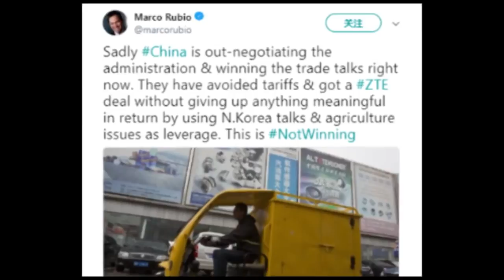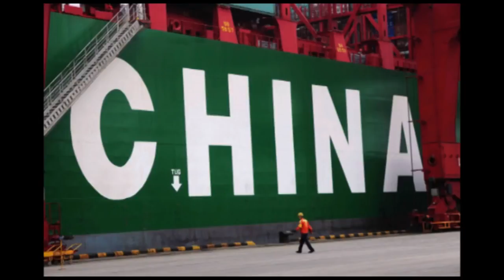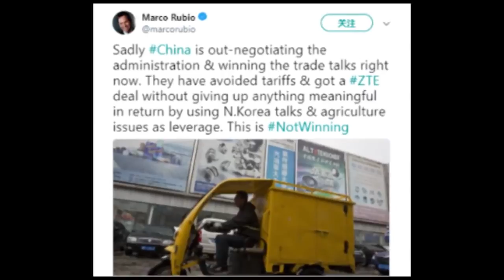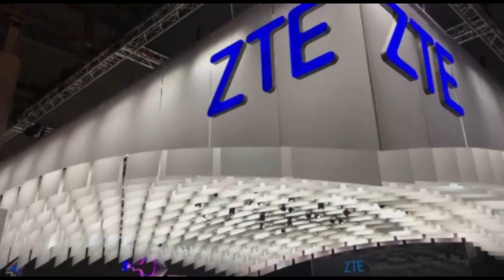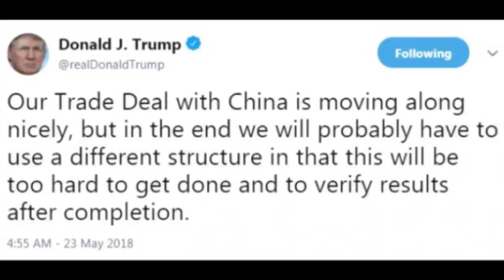【熱門】川普披露貿易談判遇阻 貿易戰熄火？今年3大關 Y